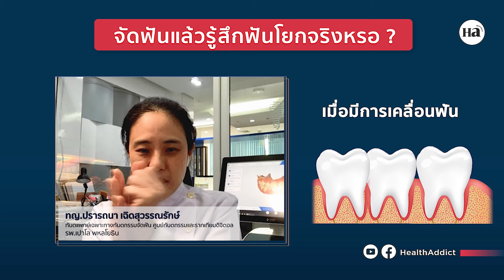Health Snack [EP.7] จัดฟัน แล้วรู้สึกฟันโยกจริงหรอ?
มีใครจัดฟัน แล้วรู้สึกว่าตัวเองฟันโยกบ้าง? 😬
ว่าแต่การจัดฟันมันทำให้เราฟันโยกจริงหรอ ?
แล้วจัดฟันเสร็จแล้วฟันเราจะกลับมาแข็งแรงเหมือนเดิมมั้ย ?
วันนี้ ทญ.ปรารถนา เฉิดสุวรรณรักษ์ ทันตแพทย์เฉพาะทางทันตกรรมจัดฟัน
ศูนย์ทันตกรรมและรากเทียมดิจิตอล จากรพ.เปาโล พหลโยธิน จะมาตอบข้อสังสัยให้ฟัง 🩺
ใครอยากรู้แล้ว ไปฟังกันเลยยย!